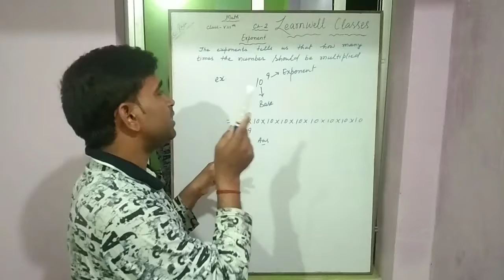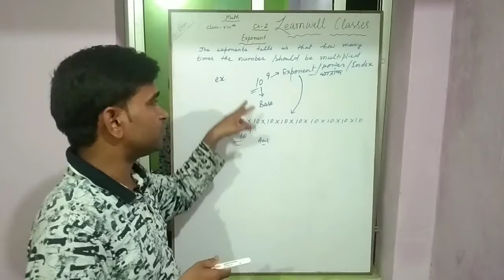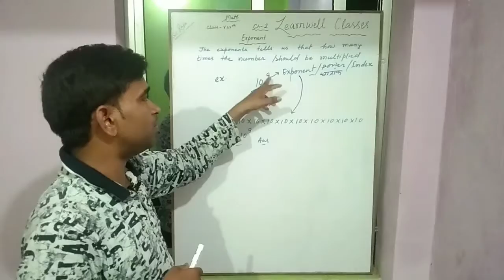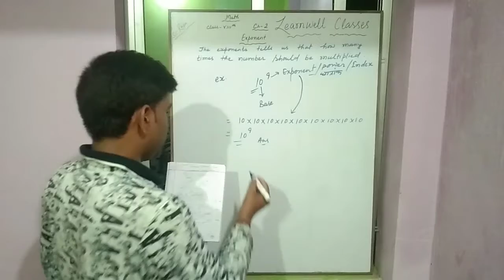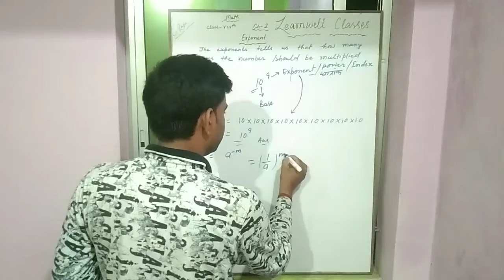R.s agrawal class-8 ch- 2 EXPONENT Learn concept of exponent By Raju sharma